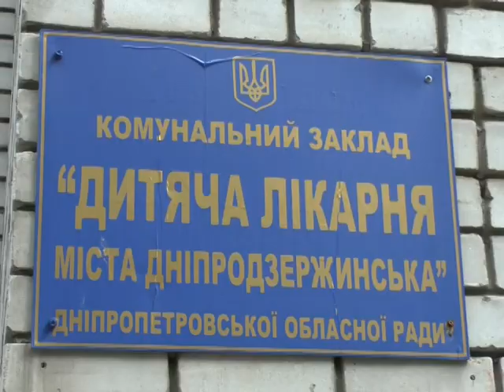Заморенный голодом ребенок приходит в себя